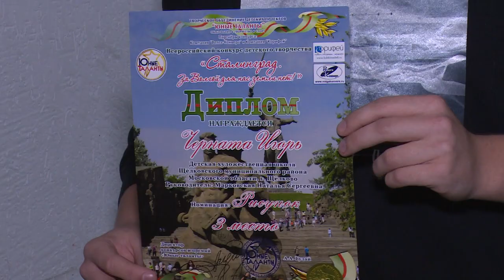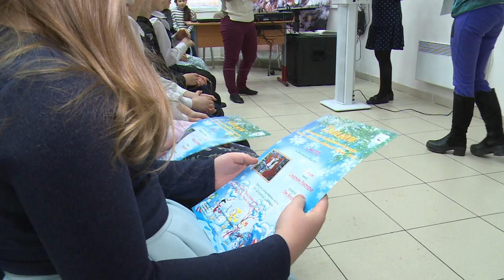Художественные итоги полугодия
В щёлковской детской художественной школе вручили дипломы лауреатов и участников ребятам, которые принимали участие в конкурсах различных уровней – от районного до международного.